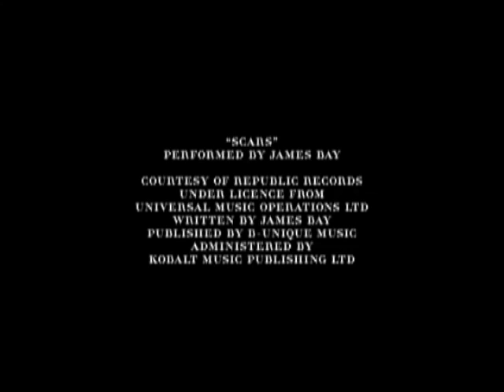detikTV Burberry SpringSummer 2015 Campaign Behind The Scenes